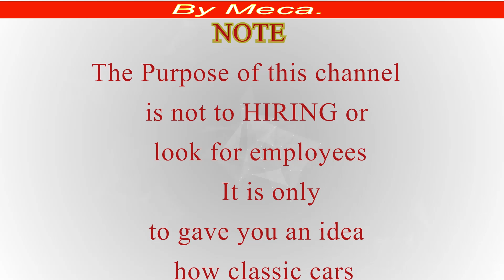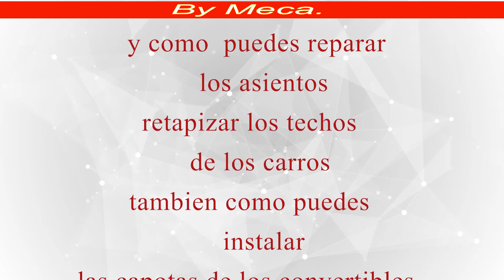Camaro part 8-9. make a headrest cover, upholster headrest.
Atentamente :  Meca.